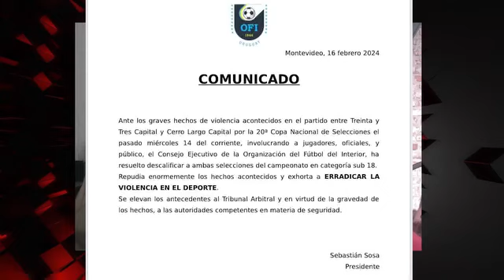La opinión sobre el incidente Sub 18 de OFI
¿QUÉ PASÓ EN EL CENTRO EMP. DE COMERCIO DE TREINTA Y TRES ENTRE Selección de Treinta y Tres Y Selección Cerro Largo EN SUB-18?